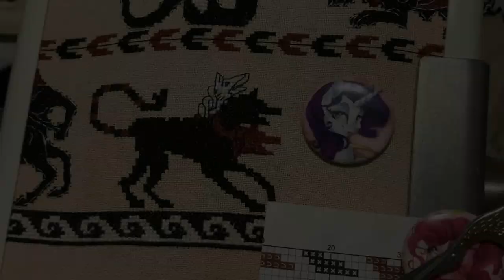What's New at the Imaginarium? - Myths and Stitches #8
A few months ago, Cerberus, the very good boy, was revealed!  Here is a late look into the mythology behind Ancient Greece's most feared canine.

Two places to buy The Keramos Bestiary -

Ingleside Imaginarium: Share Your Work! -